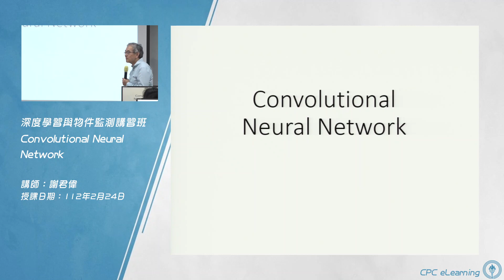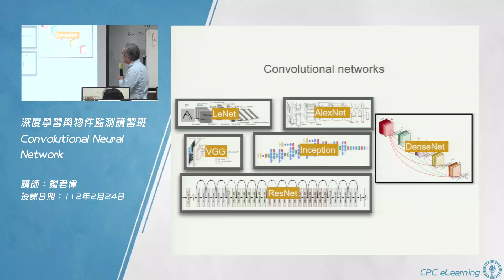【 Convolutional Neural Network】01.Convolutional Neural Network 簡介